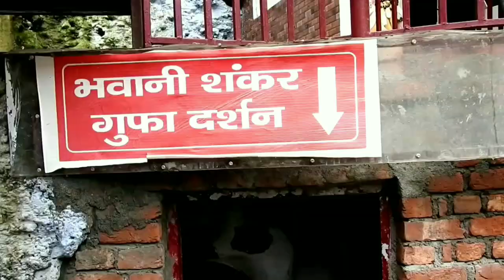All Tapkeshwar caves visited // प्राचीन मंदिर टपकेश्वर महादेव की एक - एक गुफा के दिव्य दर्शन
इस प्राचीन गुफा में मौजूद कई शिवलिंग पर कई युगों से स्‍वत: ही चट्टान से जल की बुंदे टपकती रहती है । इसलिए इस गुफा का नाम टपकेश्‍वर रखा गया था ।

भगवान शिव का प्रमुख धाम टपकेश्‍वर मंदिर देहरादून जिले के उत्‍तराखंड प्रदेश में स्थित है । गुफा के नीवं में तमसा नदी बहती है । पौराणिक कथा के अनुसार यह स्थल गुरू द्रोणाचार्य की साधना स्‍थली थी । उन्‍हीं के द्वारा शिवलिंग की स्‍थापना किए जाने की लोग कथाएं आज भी प्रचलित है ।

Products i use:
Smartphone: 1) - Poco C3
2) - Real me 6 pro

Camera: 1) - nikon coolpix
2) - GoPro HERO9 Black

Binoculars - Nikon ACULON A211

Laptop - HP pavillion